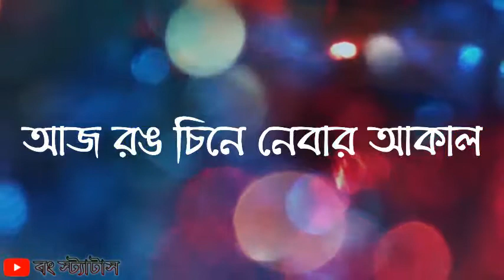নীল রঙ ছিলো ভীষণ প্রিয়_bengali sad whatsapp status video